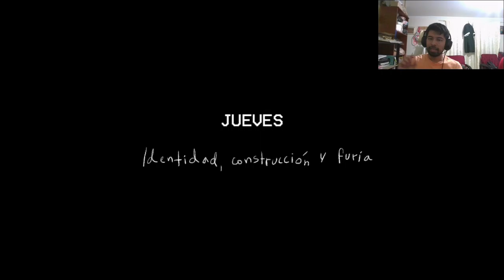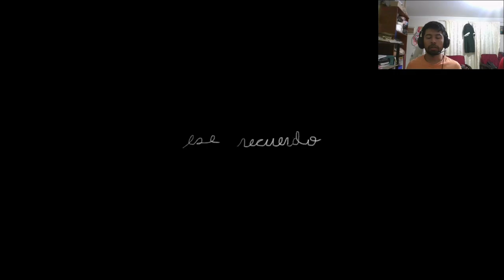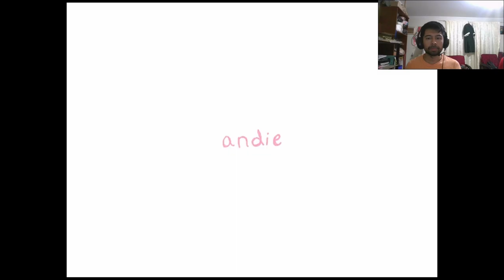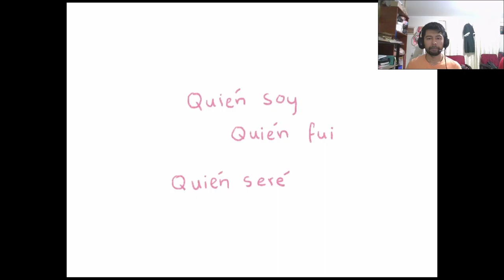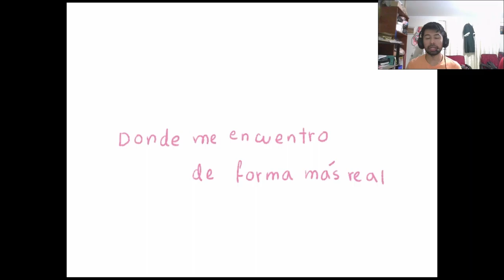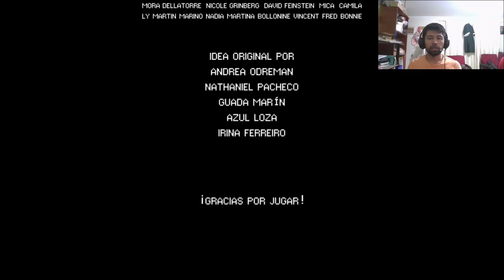🇦🇷 Videojuegos Latinoamericanos #38 | Chai - Estudio Muela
Hay una parte muy curiosa donde el personaje dice "Agnes" al mirar el muro de la casa de Andie, y creo que es el mismo muro de este video

Este docugame RPG 2D trata sobre la búsqueda de la identidad a través de la relación con personajes particulares en Buenos Aires, los cuales te compartirán su punto de vista respecto a la vivencia de género y representan una ruta que podrás explorar según tus decisiones.